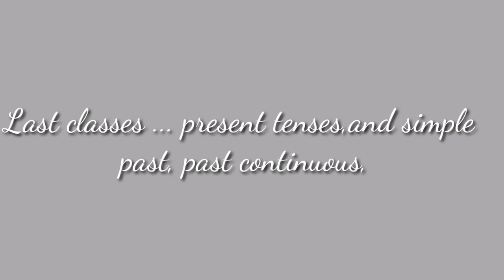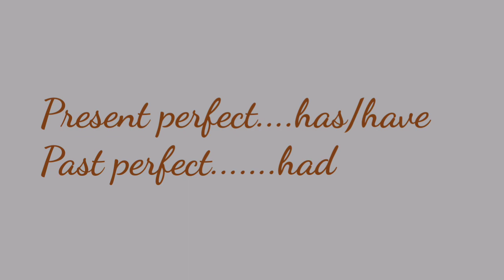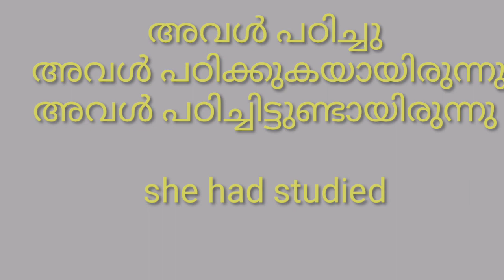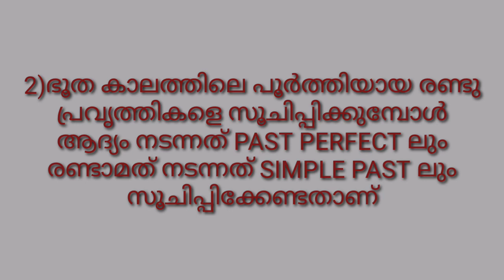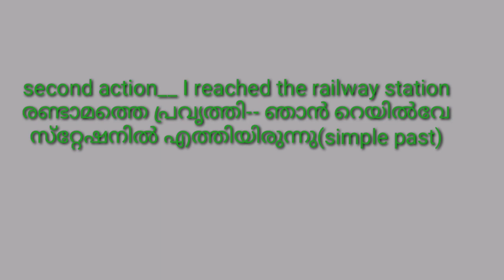SPOKEN ENGLISH CLASS 11/PAST PERFECT TENSE /TENSES PART 8/ ENGLISH AT HOME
past. perfect tense
1 what is past perfect tense
past perfect tense 20 examples
past perfect tense 25 examples
past perfect tense 25 sentence
2 examples of past perfect tense
2 sentence of past perfect tense
2 kalimat past perfect tense
2 contoh past perfect tense
past perfect 3rd form
past perfect tense story 3 pdf
past perfect tense story 3
3 sentences of past perfect tense
past perfect tense worksheet grade 4
past perfect tense worksheet for class 4
past perfect tense exercises for class 4
test 4 past and perfect tenses
8.sınıf ingilizce past perfect tense konu anlatımı
8.sınıf past perfect tense
past perfect tense class 9
past perfect tense exercises for grade 9
9.sınıf ingilizce past perfect tense konu anlatımı
past perfect tense kelas 9